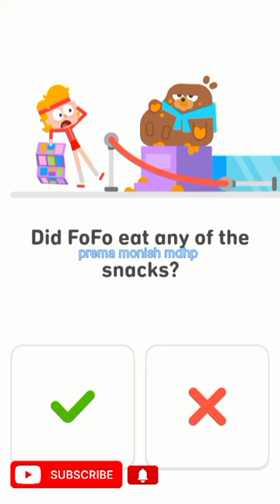Duolingo abc fun entertainment easy apple alpaca # little story understand and learning# shorts #